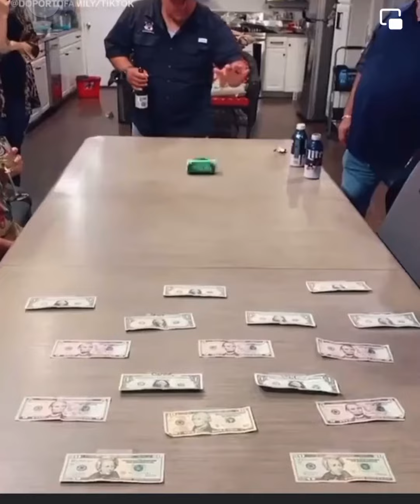Trend 2021 Games for holidays |Games for parties & christmas